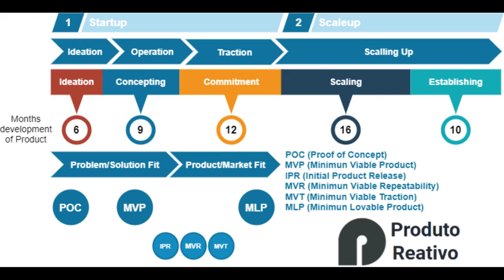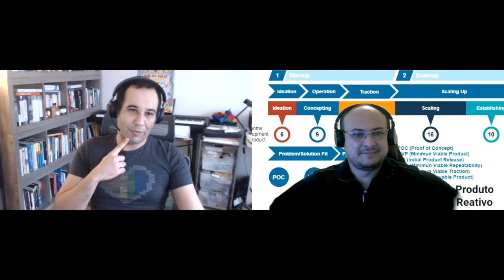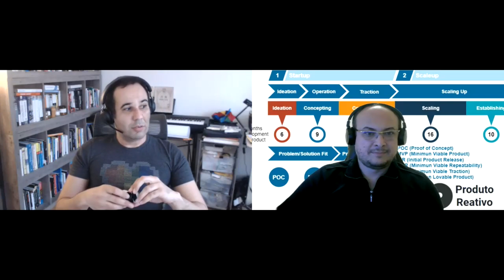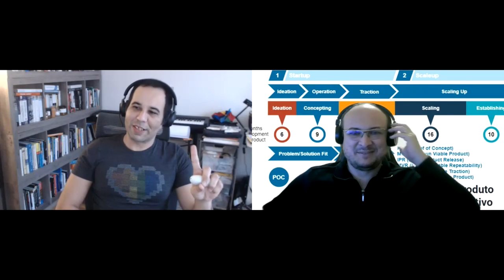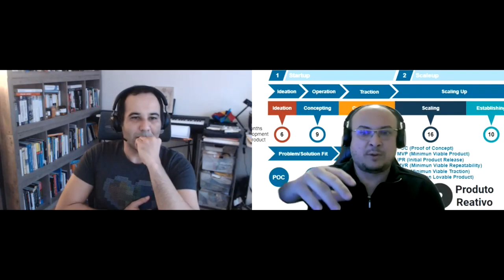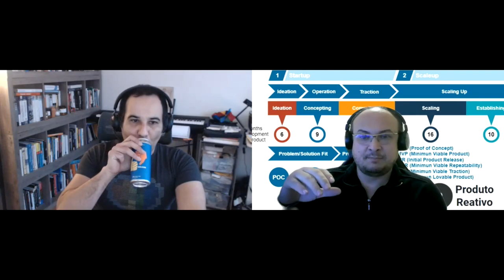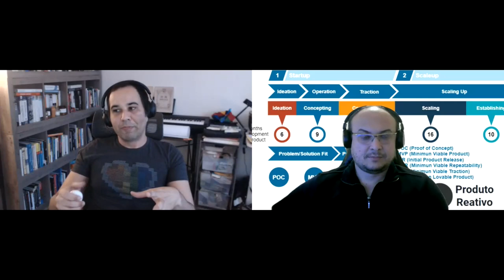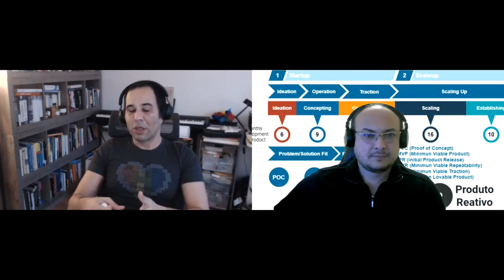Engenharia e Produto com Phil Calçado - parte 1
Primeira parte da conversa com Phil Calçado, Senior Director Of Engineering
na SeatGeek.

Falamos sobre sua carreira, o impacta das discussões que provocava e como ele enxerga isso hoje.